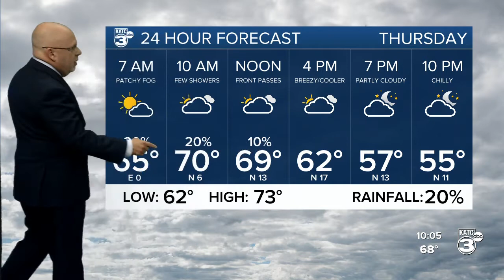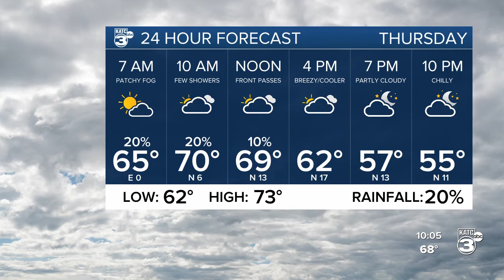ROB'S WEATHER FORECAST PART 1 10PM 11-17-2021